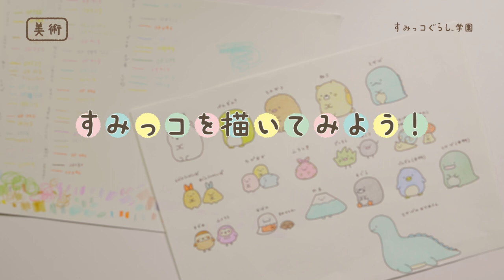手描きで「とかげ」を描いてみよう～すみっコぐらし学園‹美術›第5回～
手描き指導　講師：よこみぞゆり先生
よこみぞゆり先生がとかげの描き方を教えてくれるよ！
描き方のポイントのアドバイスも♫